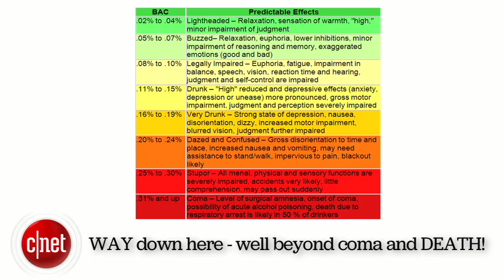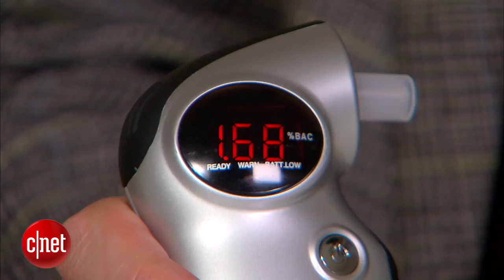AlcoMate rates your drunkenness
The AlcoMate Prestige is designed to determine your blood alcohol content based on your breath, but as CNET editors find, it doesn't work every time.